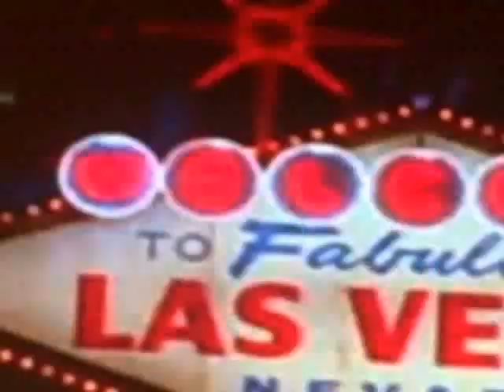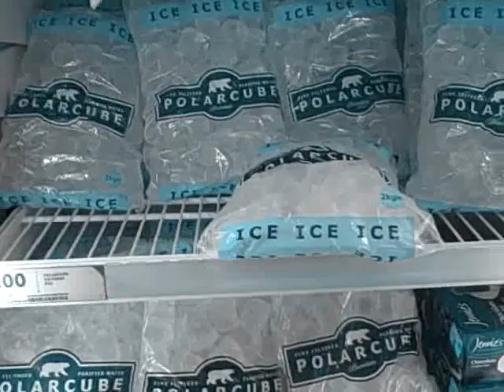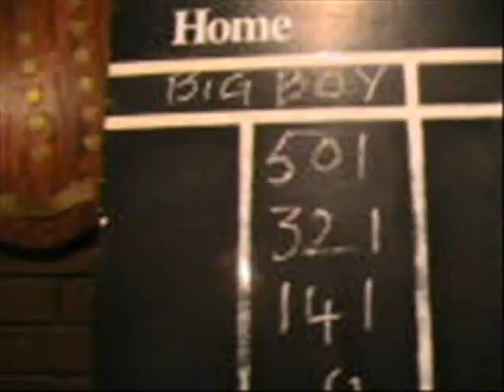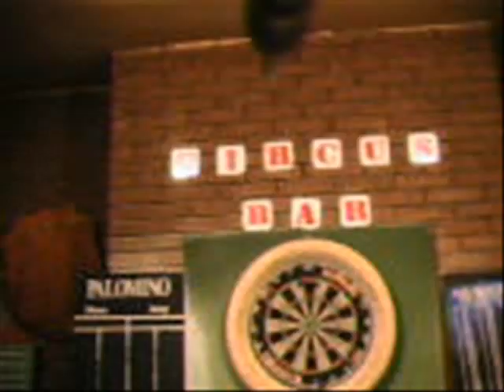Crazy 501 darts finish music theme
Mean Muvva Arrow Chuckin Man was written for use by Dart players, those organising or broadcasting a darting events.